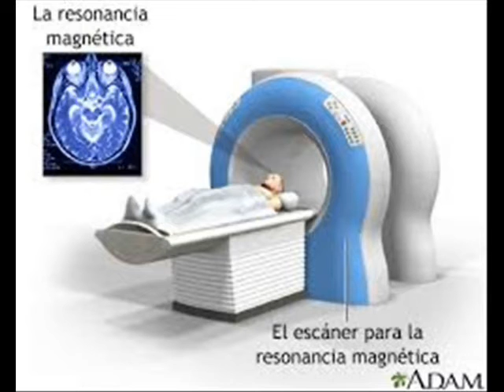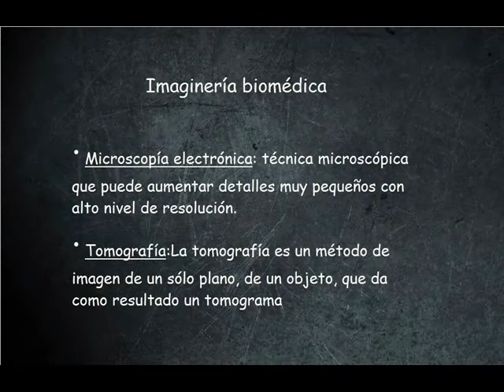Sistemas de imaginaría biomédica